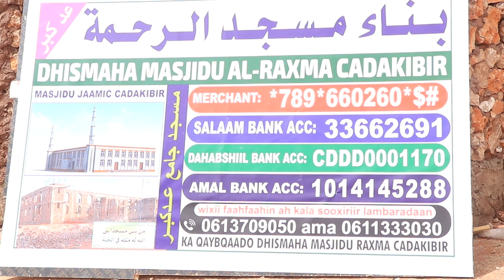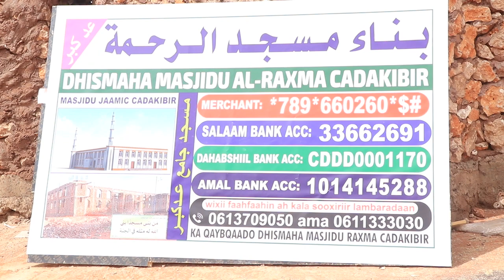Culimada deegaanka Cadakibir oo ka codsaday dadka Soomaaliyeed dhismaha Masjidka...